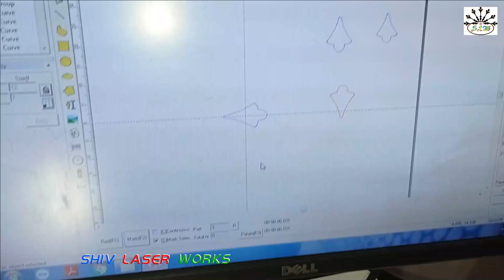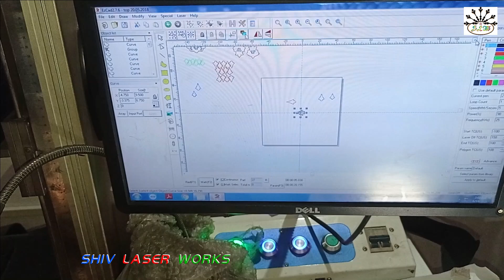How to Cut | Customized | Latest | Gold | Jewelry | Laser Cutting | Machine | India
Shiv Laser Works
(Complete Laser Solution)
Cutting, Marking & Engraving

Shiv Laser Works - Laser Cutting, Marking & Engraving Videos :-

A K SONI

SHIV LASER WORKS
(INDIA)